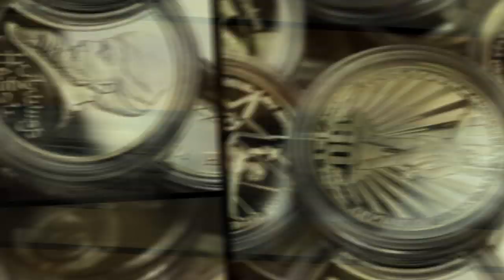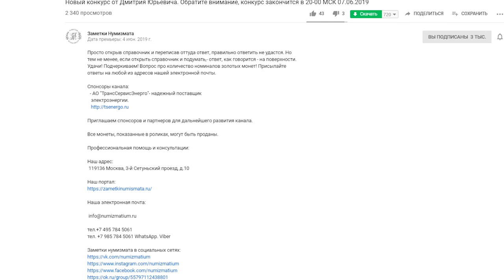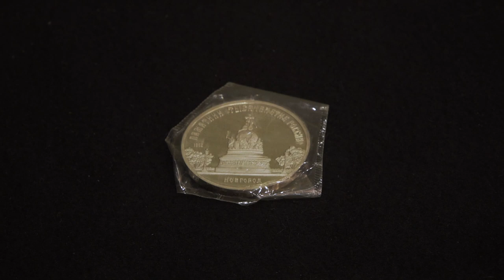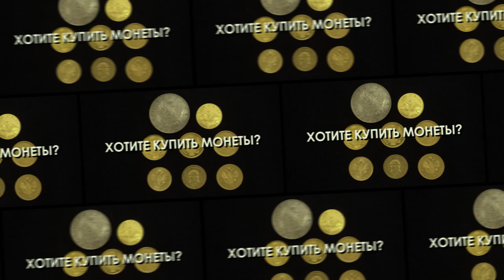Итоги конкурса 04.06.19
Дмитрий Юрьевич об итогах короткого конкурса от 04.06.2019

  - АО "ТрансСервисЭнерго"- надежный поставщик
   электроэнергии.

Профессиональная помощь и консультации:

Наш адрес:
 119136 Москва, 3-й Сетуньский проезд, д.10